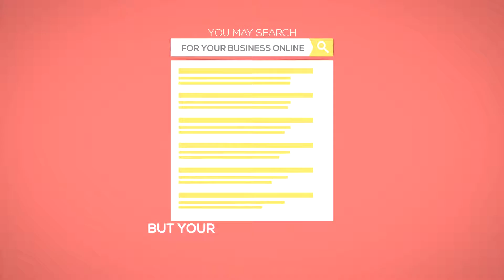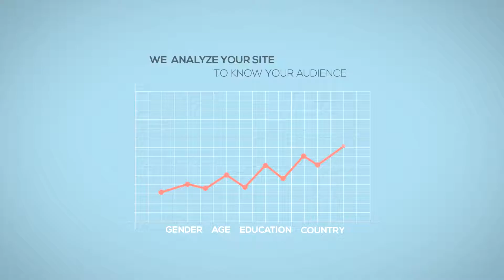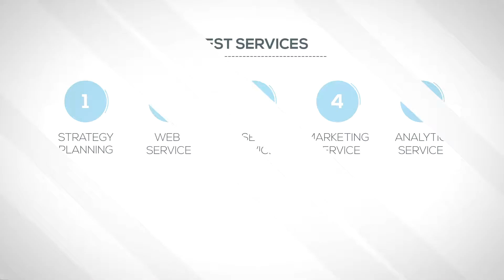Avasta Design SEO & Marketing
Great SEO ofer for your business website, or social networks page. We offer great range of promotion and SEO tools for Facebook, Instagram, Twitter, etc or to your Webpage. Offer includes newsletter management nad much more...